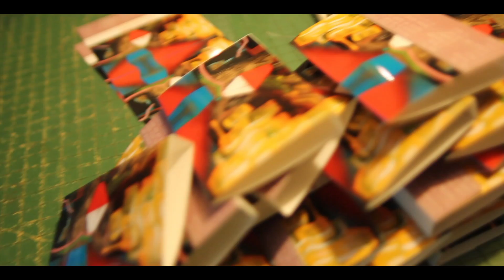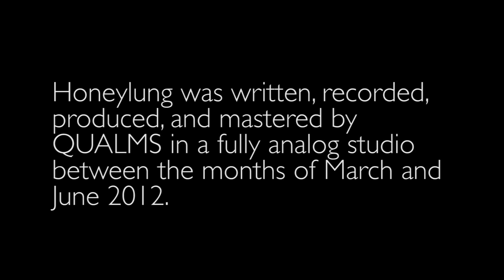QUALMS - Honeylung (Tape Promo)